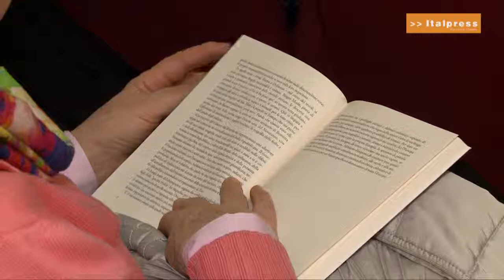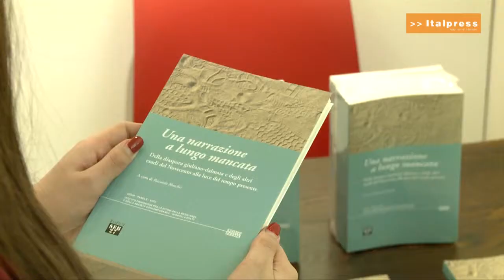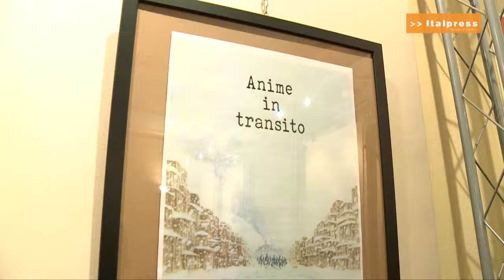Esodo/Esodi al Polo del '900 per il Giorno del Ricordo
Tre libri che rappresentano altrettante chiavi di lettura sul tema delle profuganze e, più in particolare,sull’esodo giuliano dalmata, i cui primi contingenti giunsero a Torino settantadue anni fa. Sono stati presentati al Polo del '900 nell’ambito delle iniziative promosse dal Comitato Resistenza e Costituzione del Consiglio regionale per il Giorno del Ricordo.